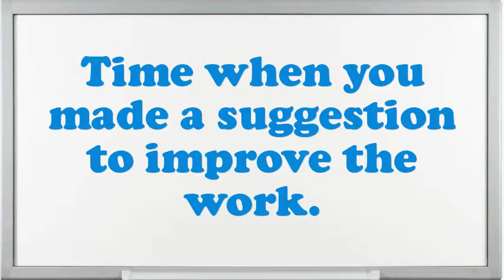Autopsy Attendant interview questions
Interview Questions for Autopsy Attendant.What are you doing if you worked as an Autopsy Attendant?Illustrate few exemplars of companionship as an Autopsy Attendant.What achievements have you gained working as an expertise Autopsy Attendant?How do you decide what gets top priority when scheduling your time?How would you describe your work style?